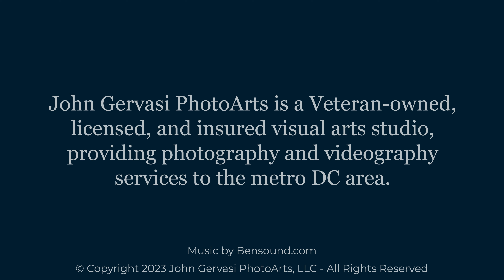About John Gervasi PhotoArts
After over 50 years of work in Information Technology as a software developer, systems engineer, and solutions architect, more than 40 of which were spent working in the metro Washington DC area, I finally retired in January 2022 to pursue my passion for photography and videography. This short video is my introduction, but you can learn more about me and my services by visiting my